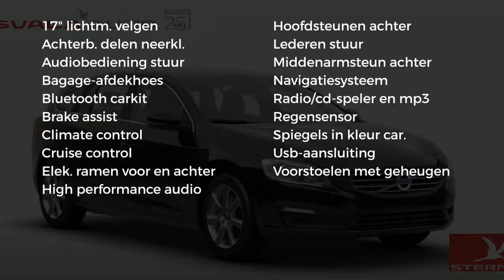Volvo V60 Polar+ * tijdelijk extra compleet en scherp geprijsd*